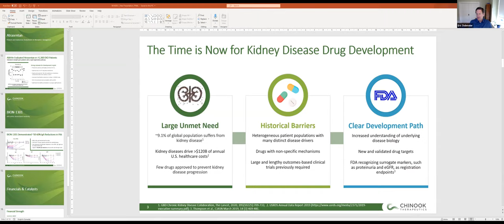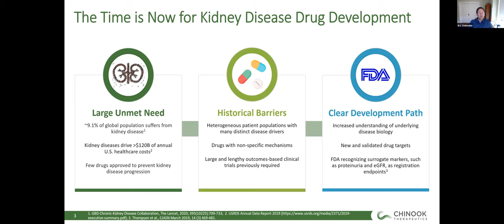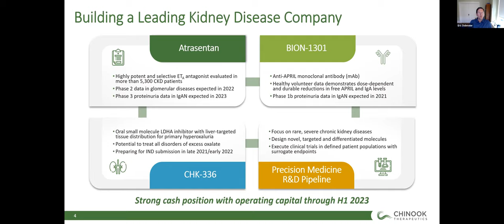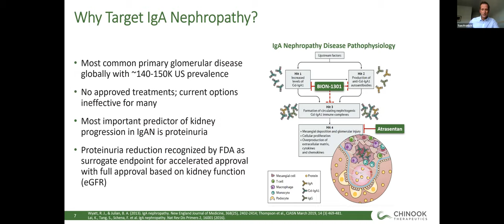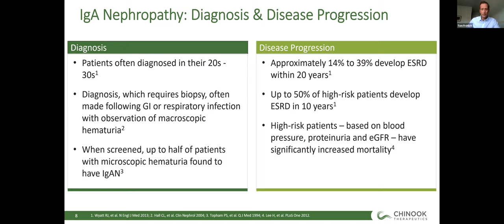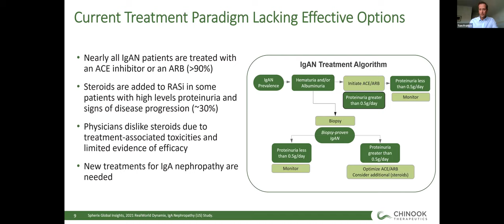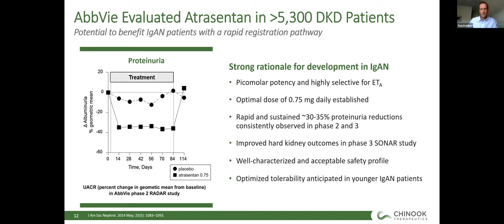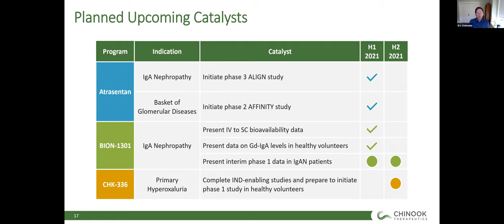“Revolutionizing The Treatment of Kidney Disease” Chinook Therapeutics (NASDAQ: KDNY) April 15, 2021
We were excited to be host Tribe Public's Webinar Presentation and Q&A Event titled “Revolutionizing The Treatment of Kidney Disease” on Thursday, April 15 with Eric Dobmeier, President & Chief Executive Officer & Tom Frohlich,  Chief Business Officer of Chinook Therapeutics (NASDAQ: KDNY).

Mr. Dobmeier previously was the President and CEO of Silverback Therapeutics, a Seattle-based biotechnology company in the immuno-oncology space. Prior to that, he spent more than 15 years at Seattle Genetics, most recently as Chief Operating Officer, where he oversaw business development, corporate communications, manufacturing, program/alliance management activities and corporate strategy initiatives. While at Seattle Genetics, Eric was also directly involved in raising more than $1.2 billion in equity capital, and led negotiation and completion of multiple corporate alliances with leading biotechnology and pharmaceutical companies. Earlier in his career, he represented technology companies in connection with public and private financings, mergers and acquisitions and corporate partnering transactions. Eric has a J.D. from University of California, Berkeley School of Law and an undergraduate degree from Princeton University. He is also a director of Atara Biotherapeutics and Adaptive Biotechnologies.

Chinook is a clinical-stage biopharmaceutical company discovering, developing and commercializing precision medicines for rare, severe chronic kidney diseases, a severe and growing worldwide problem with a lack of effective treatments often leading to dialysis, transplantation, and high costs to health care systems. In the U.S. alone, kidney diseases affect an estimated 37 million people and account for over $120 billion in annual costs.